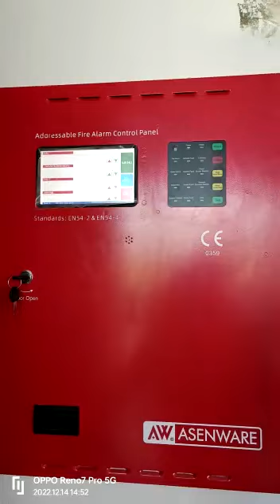Addressable Fire Alarm System Test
Client is testing a addressable fire alarm system in Maldives with manual call point